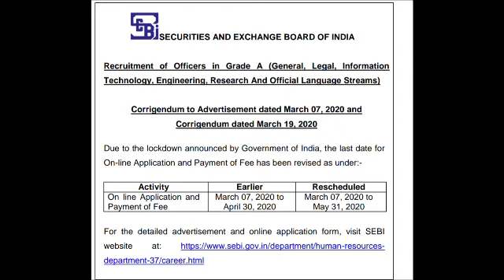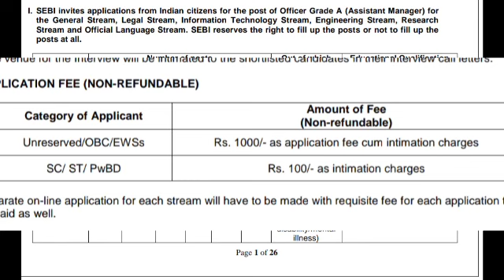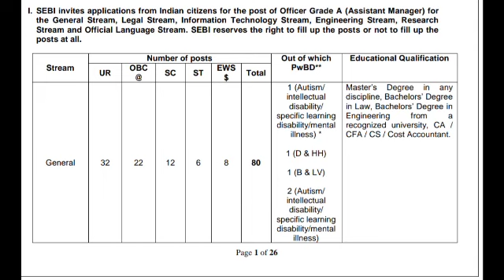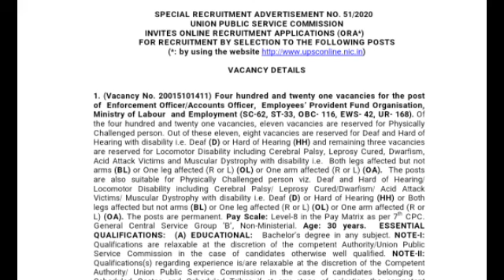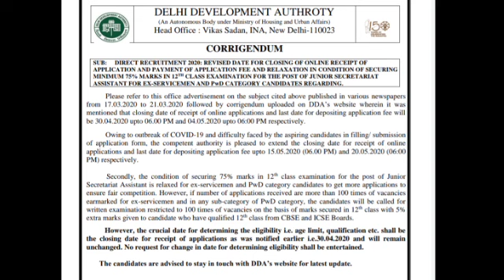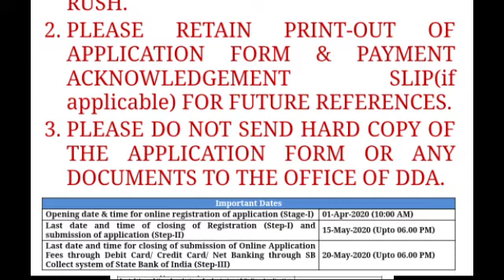TOP 3 VACANCY FOR CA, CS, CMA STUDENTS in 2020 | Jobs For Chartered accountants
JOBS AND VACANCY